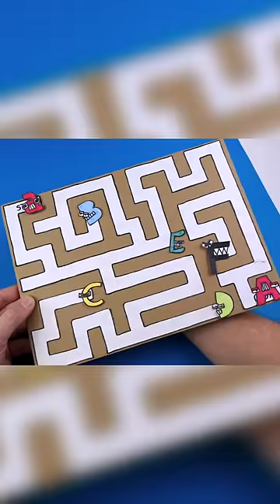ALPHABET LORE LABYRINTH DIY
Today's short video is Alphabet Lore lowercase a and A, B, C, D, E, F Labyrinth Paper Craft.
Welcome to Facedrawer Arts and Paper Craft ideas Channel.

Learn how to draw Alphabet Lore characters easy and learn how to make AMAZING DIY Arts and Paper Crafts and animation. Enjoy